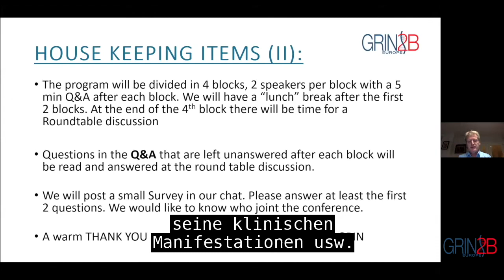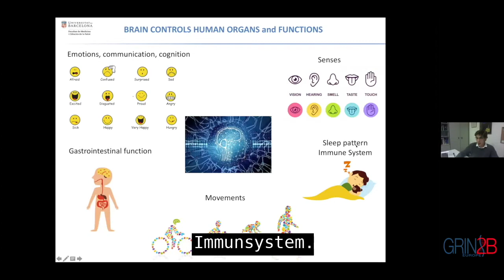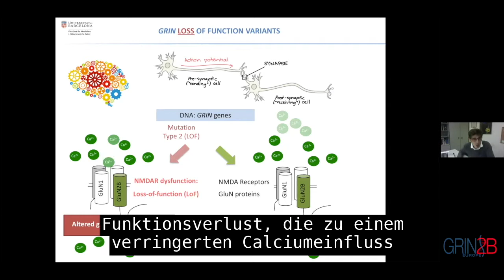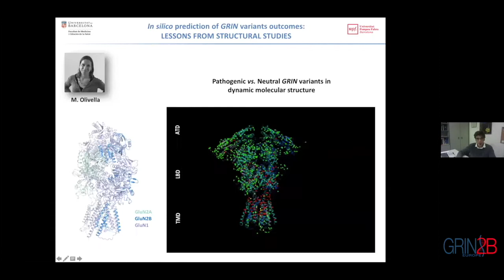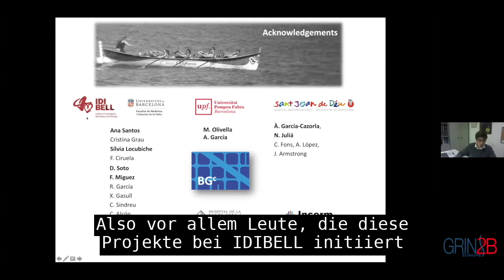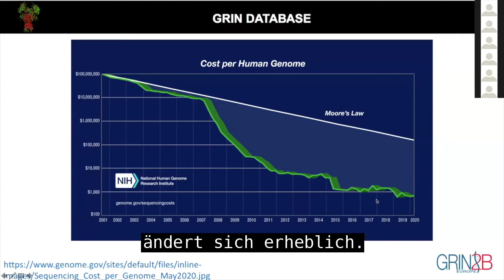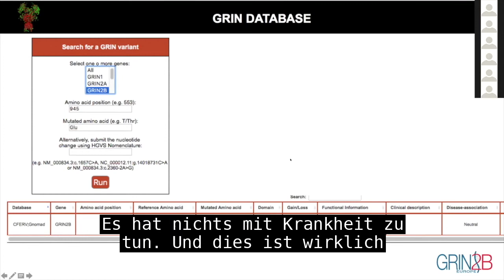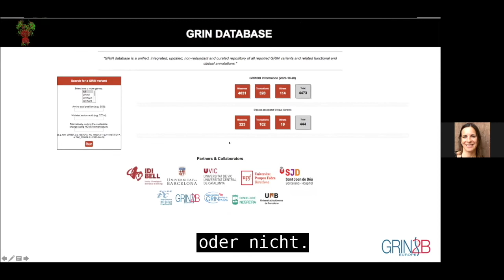3rd GRIN Conference - Dr Altafaj and Dr Olivella German